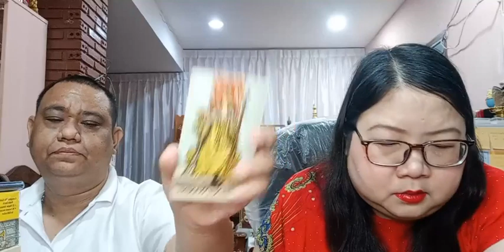อ โอ้ อ ท๊อป ดูดวงคนละ 1 คำถาม EP22